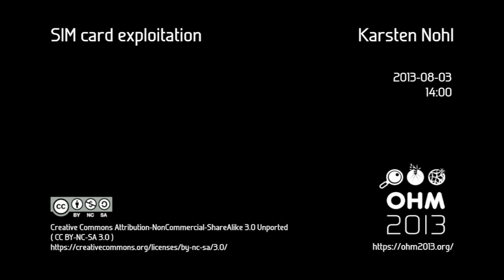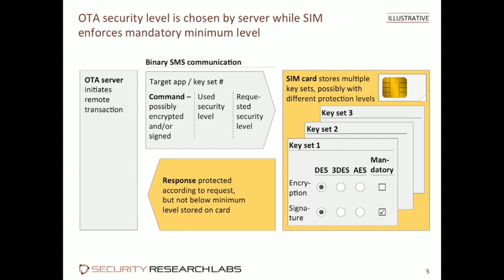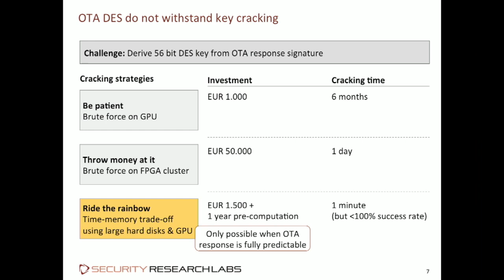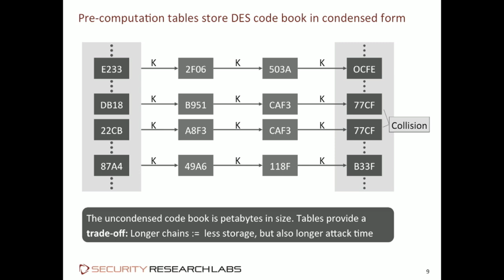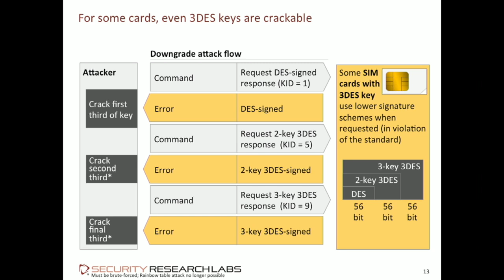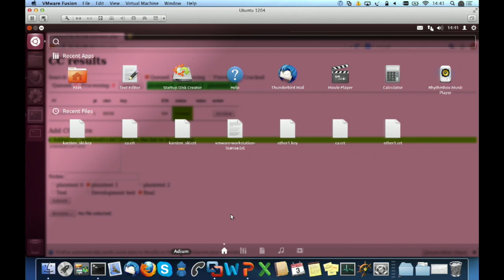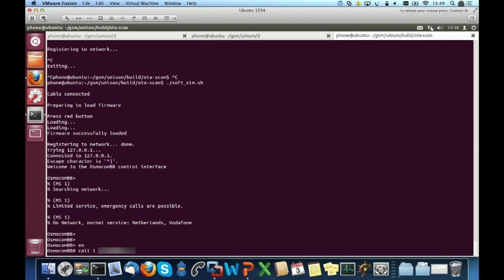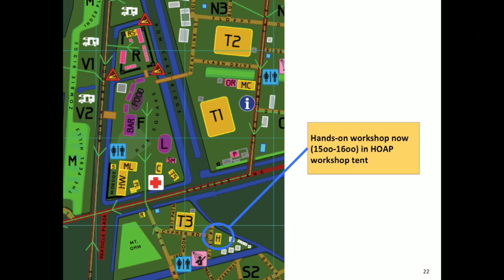OHM2013: SIM card exploitation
Speaker: Karsten Nohl

SIM cards are among the most widely-deployed computing platforms with over 7 billion cards in active use, but little is known about their security beyond manufacturer claims.

Besides SIM cards main purpose of identifying subscribers, most of them provide programmable Java runtimes. Based on this flexibility, SIM cards are poised to become an easily extensible trust anchor for otherwise untrusted smartphones, embedded devices, and cars.

The protection pretense of SIM cards is based on the understanding that they have never been exploited. This talk ends this myth of unbreakable SIM cards and illustrates that the cards -- like any other computing system -- are plagued by implementation and configuration bugs.